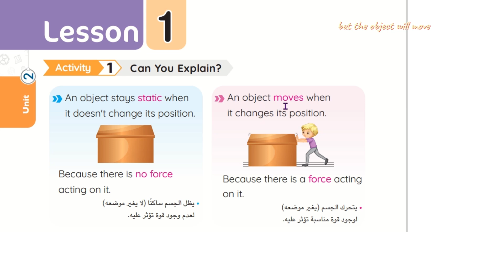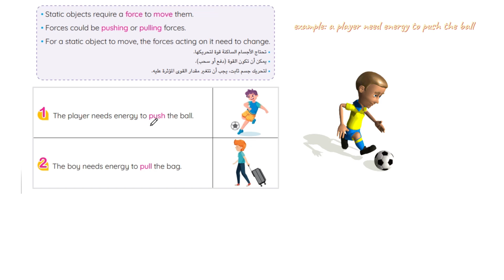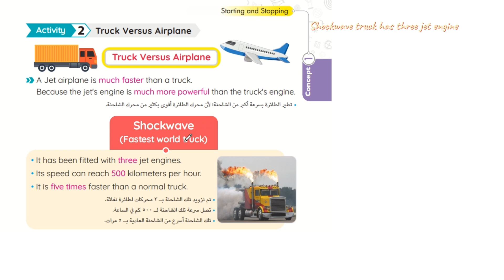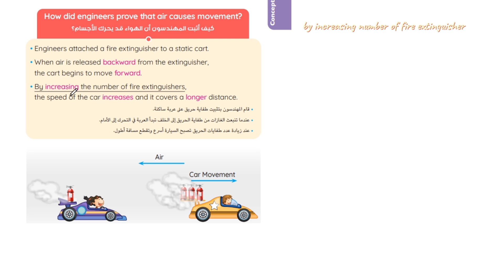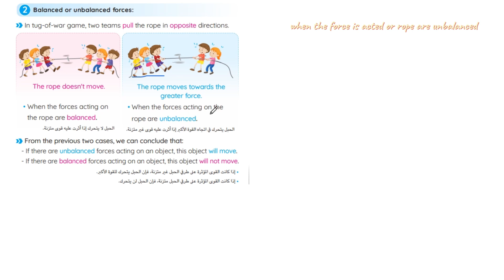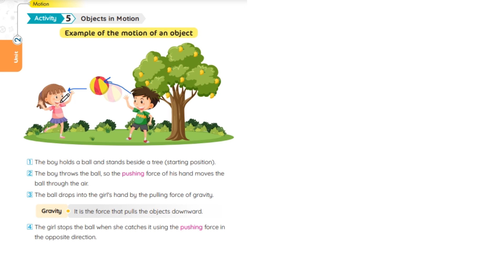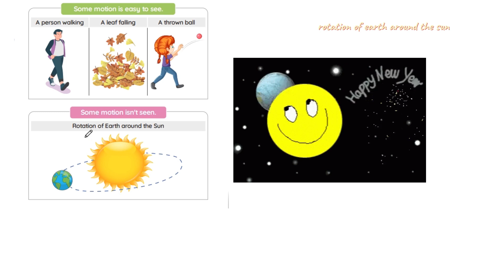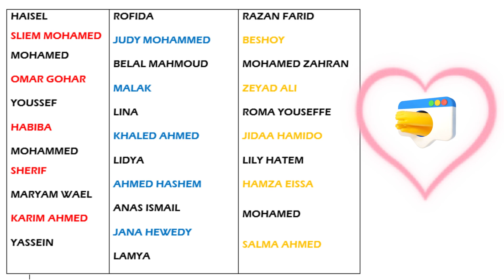Science grade 4 | lesson 1 - 2 Unit 2 Concept 1 starting and stopping ساينس رابعه ترم اول 2024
Science grade 4 | lesson 1 - 2 Unit 2 Concept 1 starting and stopping ساينس رابعه ترم اول 2024Science grade 4 2024قائمه شرح منهج ساينس 4 الترم الاول 2024 (ساينس الصف الرابع الابتدائي) (ساينس رابعه المنهج الجديد)

lesson 1 activity No. 1
An object stays static when it doesn't change its position. Because there is no force acting on it An object moves when
it changes its position. Because there is a force acting on it Static objects require a force to move them.
• Forces could be pushing or pulling forces.
• For a static object to move, the forces acting on it need to change
The player needs energy to push the ball.
2 The boy needs energy to pull the bag. A Jet airplane is much faster than a truck.
Because the jet's engine is much more powerful than the truck's engine
Engineers attached a fire extinguisher to a static cart.
• When air is released backward from the extinguisher,
the cart begins to move forward.
• By increasing the number of fire extinguishers,
the speed of the car increases and it covers a longer distance.
Gravity It is the force that pulls the objects downward
Motion It is the change in an object’s position relative to point fixed